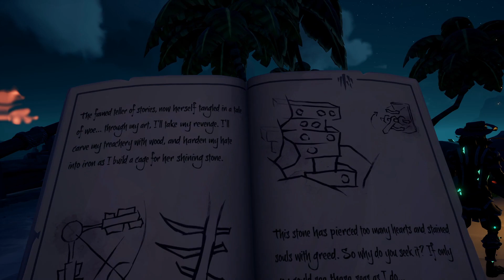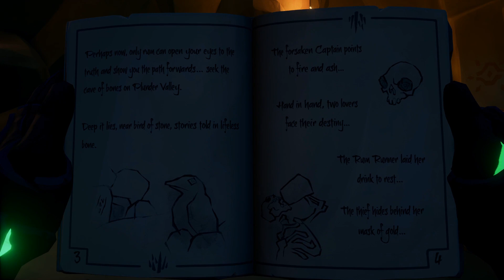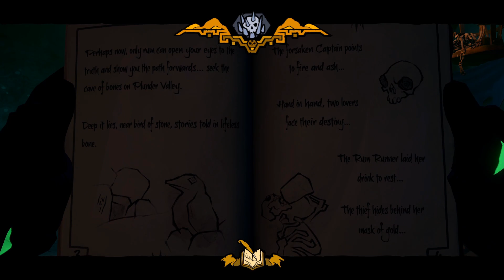Sea of Thieves: Story - Art of the Trickster (1 část) (CZ/SK)